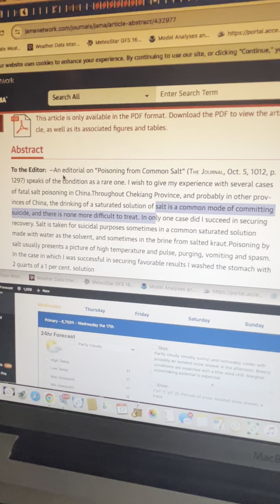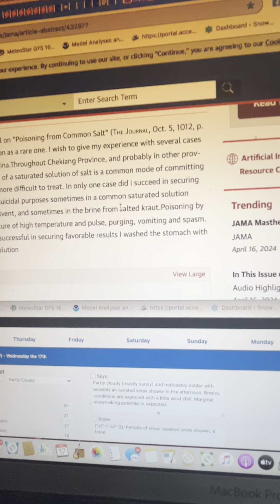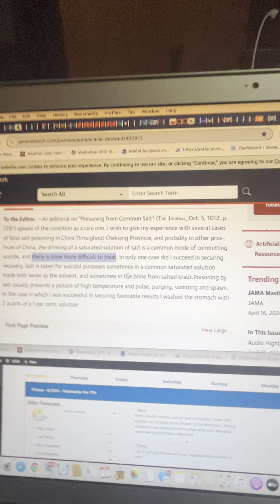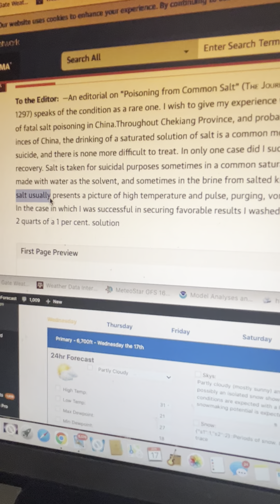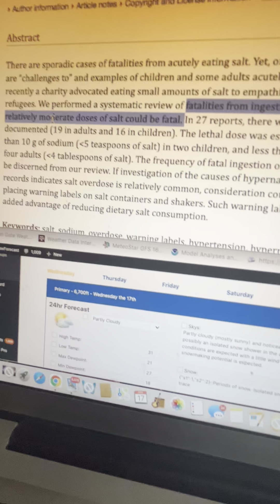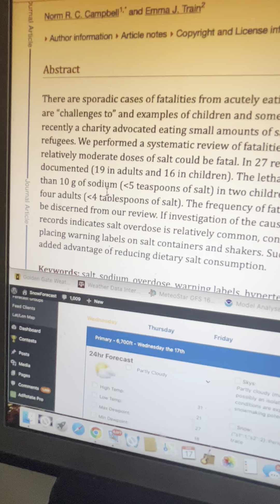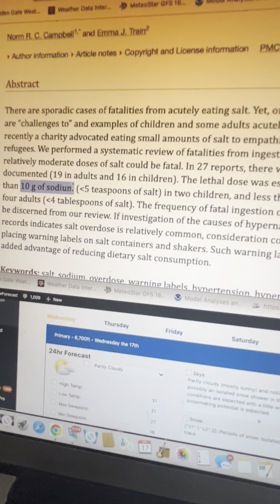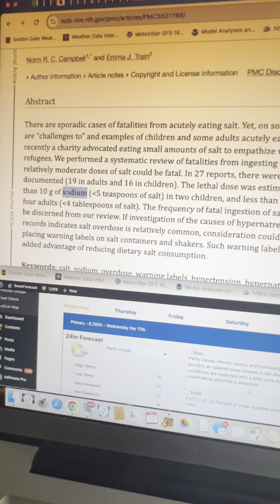A punch in the face is "stimulating", just like "salt" (Sodium Chloride/ NaCl)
"Salt" = Sodium Chloride/ NaCl. Added salts in foods are "Sodium Chloride", NOT "Sodium", as the deceptive food label states. Salt kills living cells. All Celtic, Sea, Himalayan, etc. ARE Sodium Chloride. Plant-based sodium is NOT NaCl.